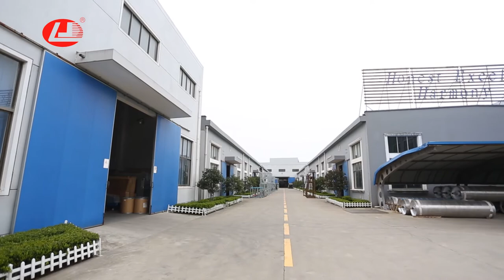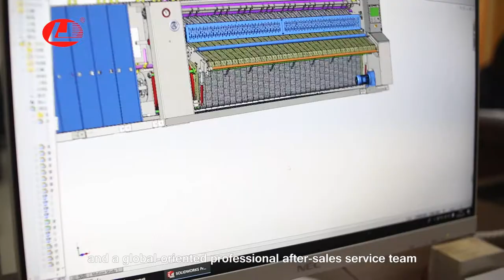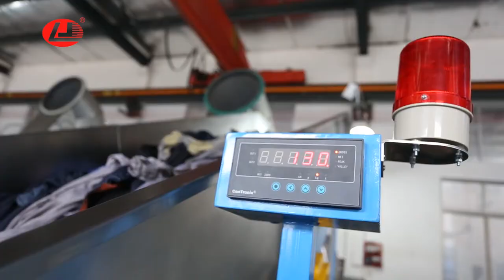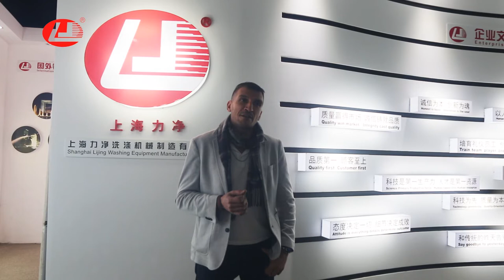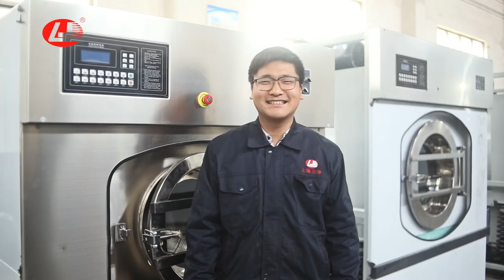Shanghai Lijing Washing Machinery Manufacturing Co.,Ltd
Skype：ryanshlijing